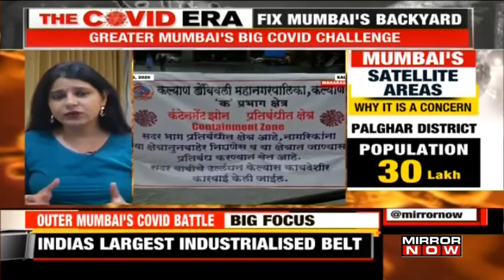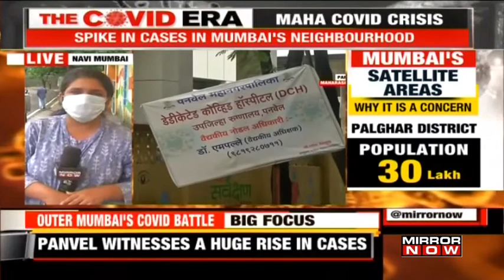HC battleground for Pilot VS Gehlot; Spike in COVID cases in Mumbai's neighborhood | The Big Story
1. Rajasthan political crisis: Latest hearing underway in Rajasthan High Court that had taken up the rebel Congress MLAs plea which was challenging the speaker disqualification notice. Abhishek Manu Singhvi who is representing Congress saying that the petition challenging the show cause notice issued by the speaker is premature. He also that the rebel Congress MLAs can raise their contentions before the speaker himself instead of going to court.

According to the sources, the hearing in the court says that this in the speaker's jurisdiction the disqualification notice and this for him to decide. The High Court stops the speaker to make any decision giving no time to the rebel Congress MLAs up to Tuesday.

2. Madras HC has ordered private schools and colleges across the state of Tamil Nadu to collect 40% fees before the 31st August and 35% more by the month of October. The fees can be given in instalment keeping in mind the interest of the students who are not in a position to buy books.

3. Maharashtra: There is still an uphill battle with respect to COVID cases after successfully tackling the Dharavi COVID challenge in Mumbai now the challenge has shifted to the neighbourhood of Mumbai and Greater Mumbai infact several satellite towns are facing a large spike in COVID cases from poor testing to lack of infrastructure. After ignoring now authorities are racing against time to try and solve the problem and the stop the spread of the Coronavirus cases.

4. Rajasthan BJP Chief addresses media over Rajasthan Political crisis and asks Congress the authenticity of the audiotapes.

Watch!